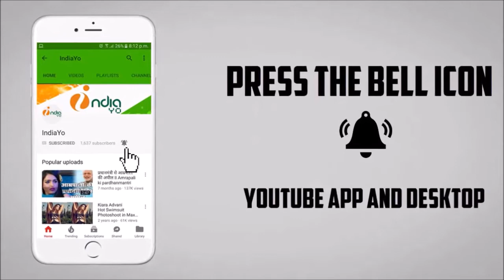Pataiya Pe Pani Jhaar Ke Ja - पतई प पानी झार के जा - Pramod Premi Yadav - New Bhojpuri Song